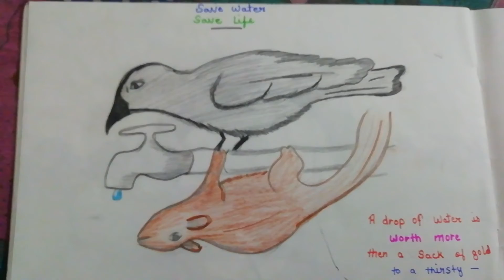Save water save life/important message/Art by Sara